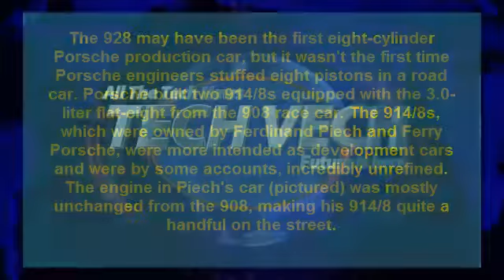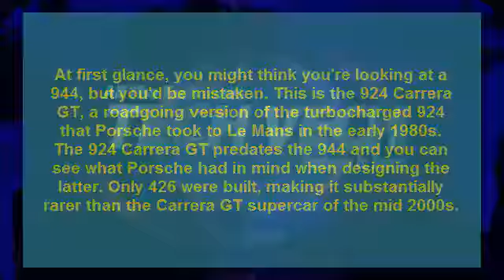insurance and hard recovery and voip and loans and cloud servers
Porsche 911 GT1 Strassenversion
Porsche 993 Carrera RS
Porsche 964 Turbo S Flachbau
Porsche 935 Street
Porsche 924 Carrera GT
Porsche 911 S/T
Porsche 914-8
Porsche 911R
Porsche 356B Abarth Carrera GTL
Porsche 356 Carrera Speedster